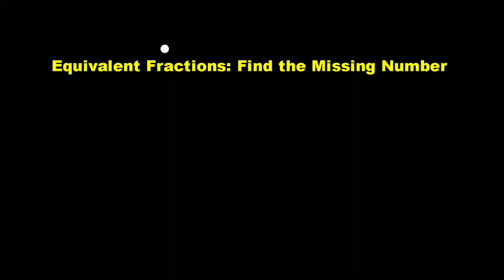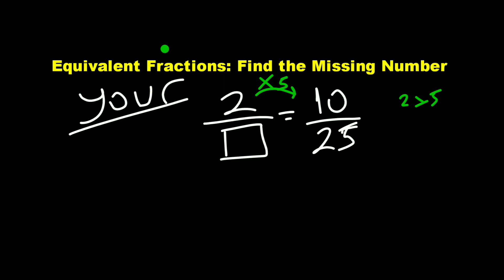Equivalent Fractions Find the Missing Number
Grade 4 5th, 6th, 7th grade Equivalent Fractions Finding the Missing Number Maths for Kids